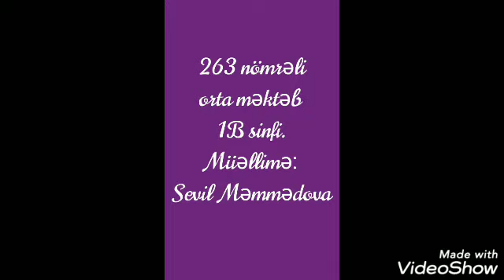263 nomreli mekteb. 1b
Temizliye riayet edek.